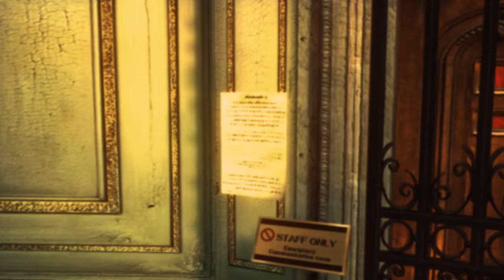FIGHTING A BIG CHAINSAW MONSTER! - RESIDENT EVIL REVELATIONS Let's Play Part 4 (1440p 60FPS PC)